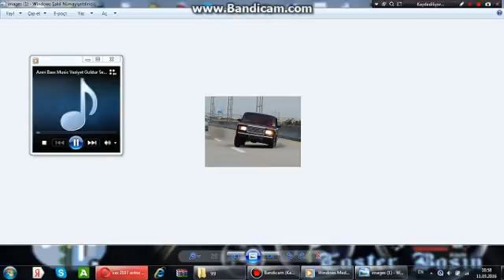Azeri Bass Vezyet Guldur Sen Ol